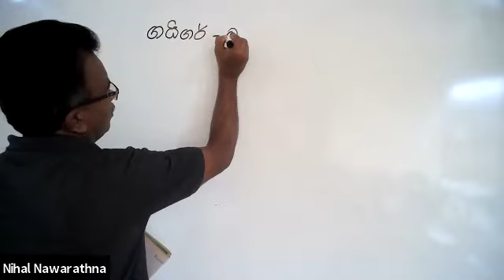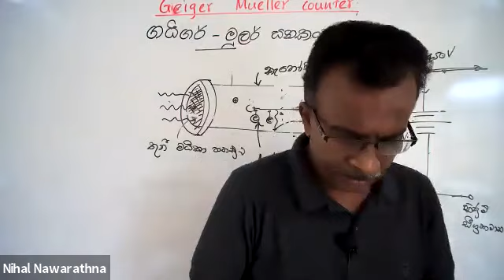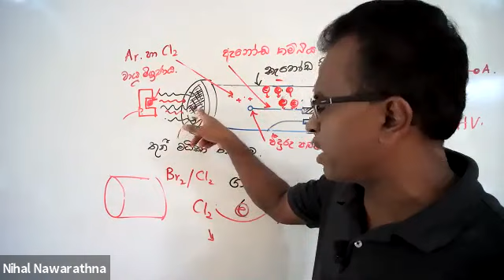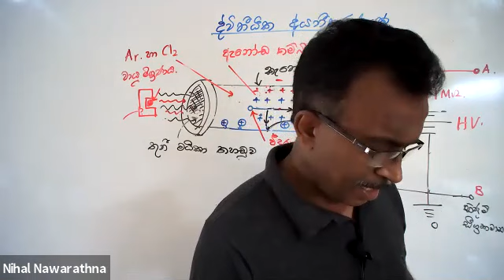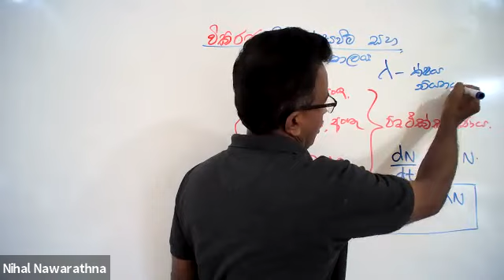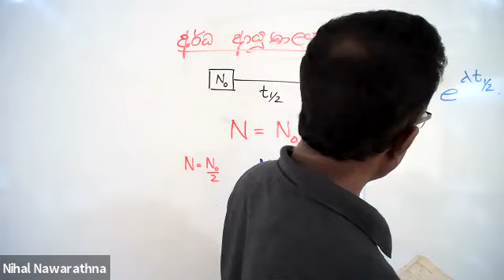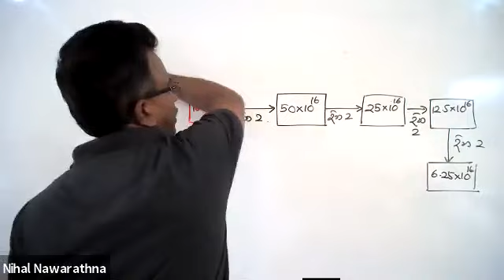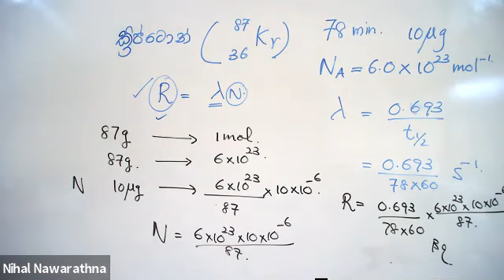geiger counter sinhala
A/L Physics